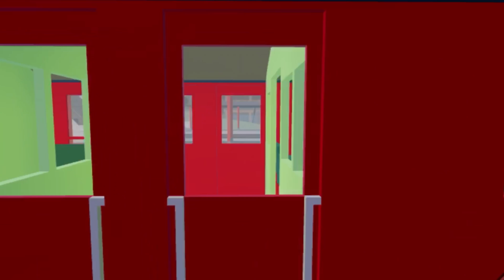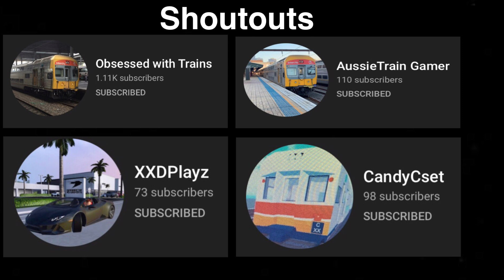Exploring the northern coast - trainways clips and travel #2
Bow